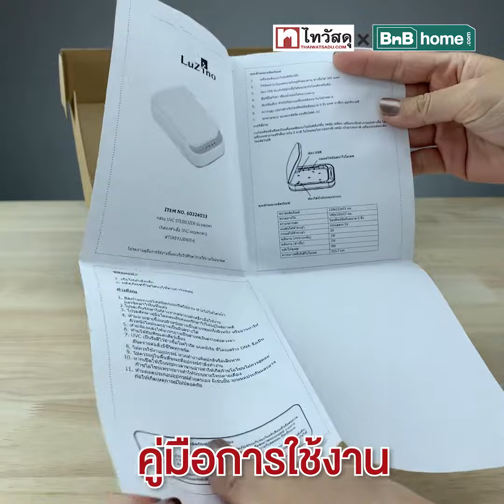กล่อง UVC Sterilizer แบบพกพา LUZINO รุ่น TDKE7120403-6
สำหรับฆ่าเชื้อโรคบนสิ่งของต่าง ๆ ที่ใช้ประจำ เช่น โทรศัพท์มือถือ พวงกุญแจ ขนาดกล่องสามารถรองรับโทรศัพท์ได้ถึง 6 นิ้ว ชาร์จไฟด้วย USB DC5V พร้อมช่องใส่น้ำมันหอมระเหย ให้ของใช้ของคุณสะอาดปราศจากเชื้อโรค
👉 ดูเพิ่มเติม หรือซื้อเลย คลิ๊ก
📌📌ช็อปง่าย หลายช่องทาง 📌📌
✅แชทแอนด์ช้อป ผ่านไลน์ @thaiwatsadu
คลิกที่นี่ (ตั้งแต่เวลา 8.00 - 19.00 น.)
✅ช้อปผ่านไทวัสดุคอลเซนเตอร์ โทร 1308
✅ติดตามข่าวสารที่ Facebook Page : thaiwatsadu.thai
✅หรือมาช้อปหน้าร้าน ที่ไทวัสดุทุกสาขาทั่วประเทศ